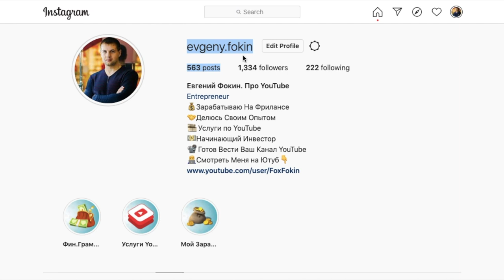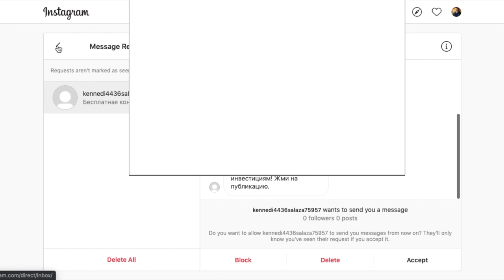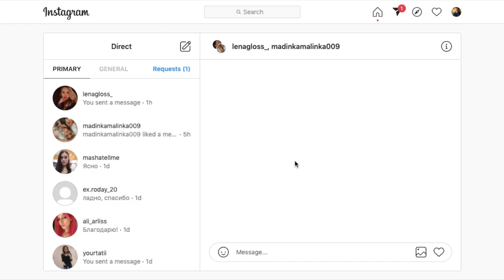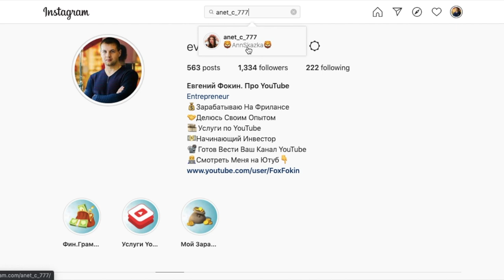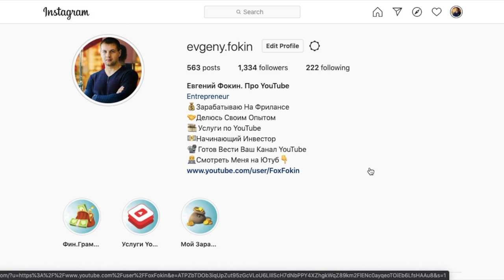Неужели Инстаграм Добавил ДИРЕКТ НА КОМПЬЮТЕР? Обзор Инстаграм Директа на ПК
Инстаграм на конец то добавил директ на веб версию. Но директ  инстаграм на компьютере имеет много нюансов, о которых я и рассказал детально в данном видео. Если вообще говорить о данной функции, как по мне удобная, особенно для тех кто работает с компа, чтобы сразу ответить и не отвлекаться на телефон.

Про удаленную работу поговорим тоже, перепробовал кучу разных, бинарных, матричных и других сетевых проектов, партнерских программ и т.д
Поделюсь своим опытом, подкину вам мотивации, мой опыт работы в интернете составляет более 7 лет.

Монетизация На YouTube. Заработок на YouTube

Немного обо мне:
Начинал свой путь с МЛМ Индустрии, затем перешел развиваться в интернет, за 7 лет работы в интернете, получил хороший опыт, которым делюсь с вами на своем канале. Оказываю услуги по Ютубу. Всегда готов дать рекомендации. А еще я, начинающий инвестор, блогер, ютубер.